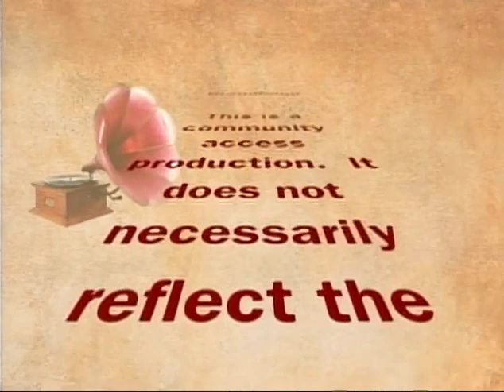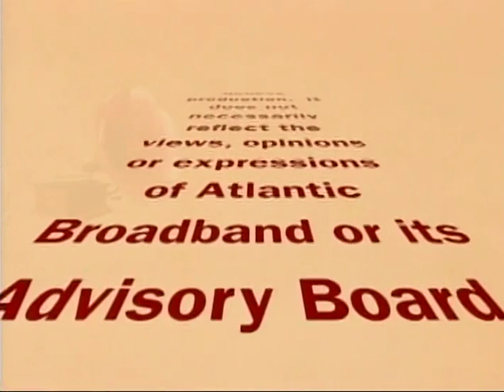Chris & Jory-10-2015.mp3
multi-instrumental blues band make their debut on "Gramma's Attic" to share their unique style and discuss how they got started, competitions they participated in and their feelings on the progression of music.